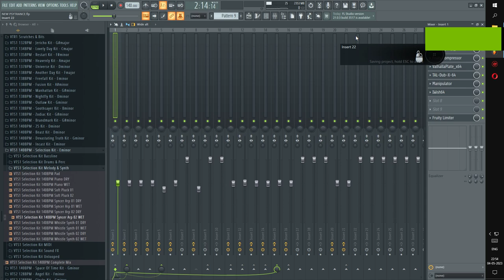Infected Mushroom Polyverse Music Tools Demo!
Enjoy all my songs on Spotify!!

Also watch